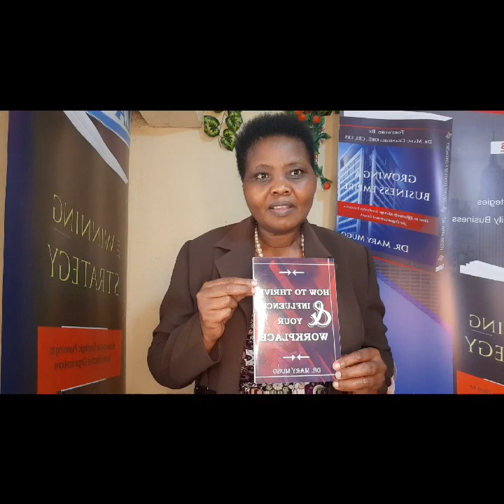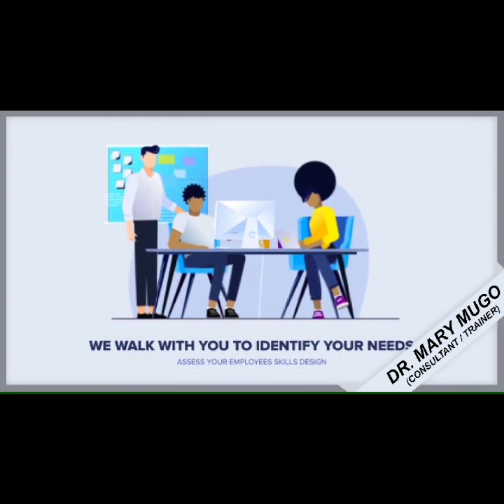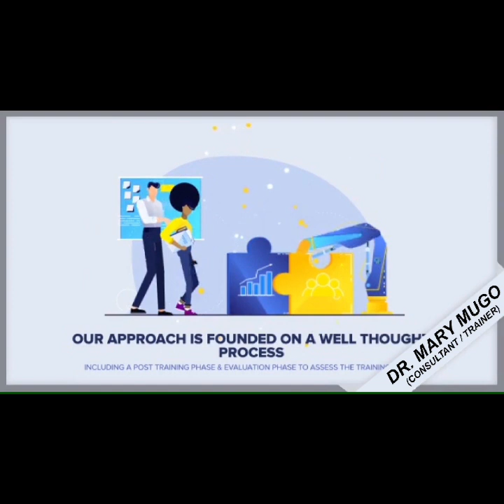How to Spot Hypocrites & Pretenders:(20 Characteristics). Are you or do you know a hypocrite?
How To Spot Hypocrites
(20 characteristics).Find out more in this video.Are you or do you know a Hypocrite?
Its all about better relationships,better life and being authentic.